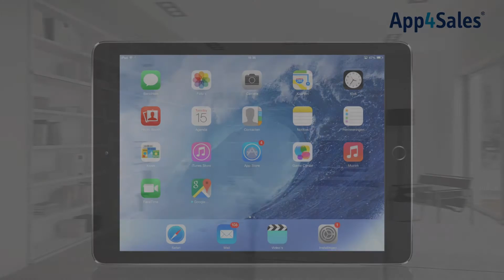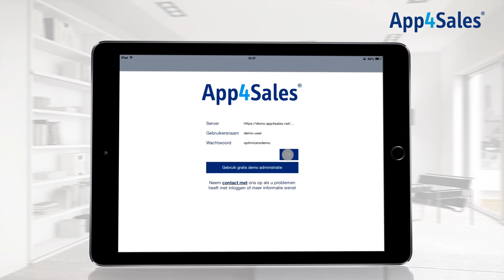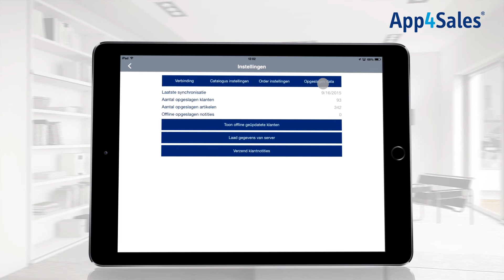App4Sales Training 1 - Installatie en Synchronisatie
Deze App4Sales Training video legt uit hoe de App4Sales applicatie kan worden geïnstalleerd en gesynchroniseerd voor het eerste gebruik.

Met de sales applicaties van het App4Sales platform kunt u uw verkopen gemakkelijk automatiseren. De mobiele sales applicaties maken het mogelijk elk moment alle actuele informatie van uw ERP pakket op te vragen en alle informatie over uw klanten, orders en actuele voorraadstatus in te zien. De informatie uit uw ERP wordt geplaatst in de cloud en het handmatig verwerken van uw orders is met de applicaties van App4Sales verleden tijd. De App4Sales producten kunnen worden gekoppeld aan meer dan 10 verschillende ERP pakketten waaronder: Exact Globe, UNIT4, AFAS, Visma en King.